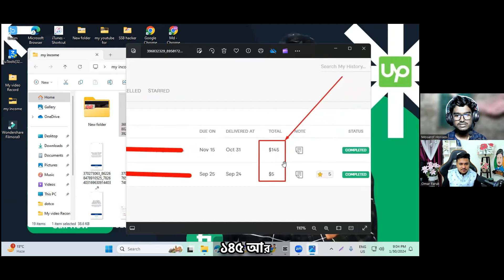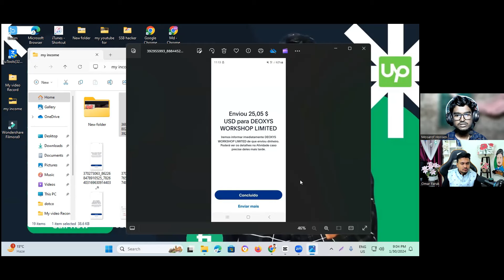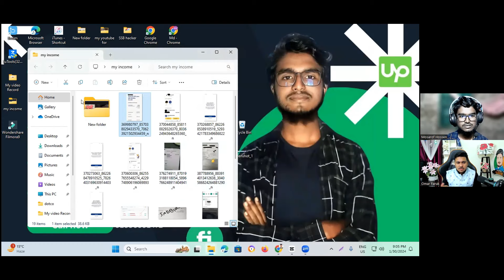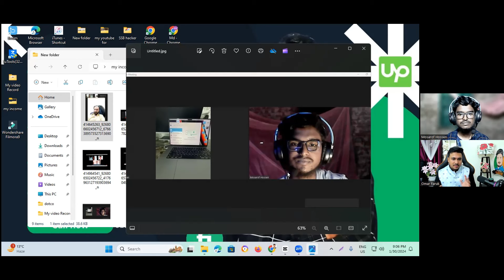মাসে লক্ষ টাকা ইনকাম করে আমাদের স্টুডেন্ট সাব্বির । শুনুন তার পরিবারের কাছ থেকে। Freelancer Faruk ।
আসসালামু আলাইকুম

যদি ফাইবার, আপওয়ার্ক, ফ্রিল্যান্সার ডট কম  কিংবা মার্কেটপ্লেস এর বাইরে থেকে ডিজিটাল মার্কেটিং  শিখে ইনকাম করতে চান তাহলে ভিজিট করতে পারেন আমাদের ইউটিউব চ্যানেল Freelancer faruk Channel
আলহামদুলিল্লাহ্

আমাদের অসংখ্য স্টুডেন্ট ডিজিটাল মার্কেটিং শিখে মার্কেটপ্লেস ও আউটসাইড মার্কেটপ্লেসে খুব ভালো পরিমাণ ইনকাম করতেছে ।

এই ভিডিও দেখলে আমাদের ভর্তি সম্পর্কে বিস্তারিত জানতে পারবেন,
এখানে ভর্তি সম্ভর্কে বিস্তারিত বলা আছে ধন্যবাদ

আমার পার্সোনাল ফেসবুক আইডি,

সফল ফ্রিল্যান্সার,ফ্রিল্যান্সিং,ফ্রিল্যান্সার,একজন সফল ফ্রিল্যান্সার,সফল ফ্রিল্যান্সার হওয়ার উপায়,ফ্রিল্যান্সিং এ কি কি কাজ করা যায়,কিভাবে একজন সফল ফ্রিল্যান্সার হওয়া যায়,ফ্রিল্যান্সিং এর কাজ সমূহ,কীভাবে সফল ফ্রিল্যান্সার,সফল ফ্রিল্যান্সার এর গল্প,ফ্রিল্যান্সিং কি,কিভাবে সফল ফ্রিল্যান্সার হবেন,সফল ফ্রিল্যান্সারের গল্প,ফ্রিল্যান্সিং শিখুন,ফ্রিল্যান্সিং এর কাজ,সফল ফ্রিল্যান্সার হওয়ার কিছু কৌশল,কিভাবে একজন সফল ফ্রিল্যান্সার হলেন